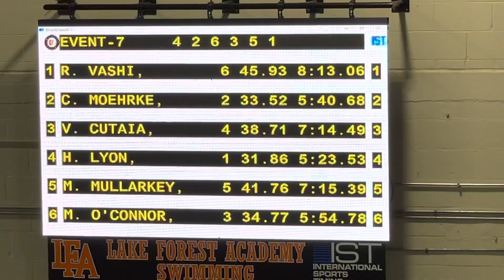Valor's 500m event Lake Forest Academy swim team vs U-High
Valor Cutaia 500m event Lake Forest Academy swim team vs U-High